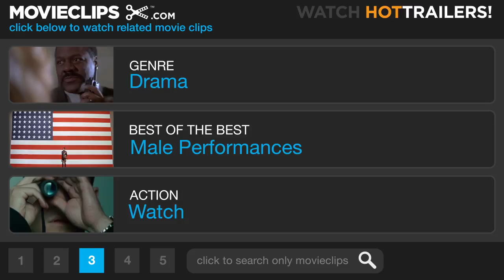Atlantic City (8/8) Movie CLIP - Don't Forget to Ditch the Car (1980) HD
CLIP DESCRIPTION:
When he notices Sally (Susan Sarandon) stealing money from his wallet, Lou (Burt Lancaster) realizes that it's time end his fantasy of having a life with her and just let her go.

FILM DESCRIPTION:
Burt Lancaster stars as Lou, an aging mob flunkey, barely making a living in Atlantic City. Susan Sarandon plays Sally, a casino croupier whose husband Dave (Robert Joy) steals a large supply of drugs from the mob. When he is killed, the narcotics pass to the unwilling Sally. Lou, in the midst of longtime affair with middle-aged gangster's widow Grace (Kate Reid), falls for the much younger Sally, becoming her savior by killing the mob thugs sent to shut her up. The killings serve a therapeutic value for Lou, proving that he hasn't lost his old panache.

CREDITS:
TM & © Paramount (1980)
Cast: Burt Lancaster, Susan Sarandon
Director: Louis Malle
Producers: Joseph Beaubien, Gabriel Boustiani, Denis Héroux, Justine Héroux, John Kemeny, Larry Nesis, Jean-Serge Breton
Screenwriter: John Guare